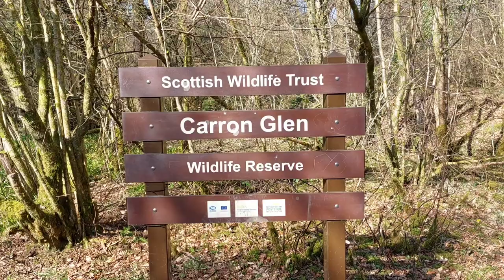Carron Glen --Denny--Stirling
Discover the history and wildlife of the Carron Glen Wildlife Reserve with the Falkirk rangers.

Just minutes away from Denny and Dunipace, lies an enchanting woodland teeming with life and colour. The Carron Glen wildlife reserve lies on the north bank of the Carron river in a steep sided glen. The river created this narrow woodland gorge when it was a torrent carrying glacial waters from the surrounding hills 10,000 years ago. The river now plunges down a series of waterfalls and into pools. Oak, ash, elm, rowan and alder trees compete for the sun rays and the floor of the woodland is carpeted in flowers such as bluebells, red campion, wild garlic and wood avens. In May and June look out for the locally rare globeflower which prefers damp soil and provides a splash of colour in wet meadows, on riverbanks, in damp woodland and occasionally damp rock ledges. Late spring is a special time to visit as there are carpets of bluebells, red campion and stitchwort covering the woodland floor. The heady smell of the bluebells and the sound of the river crashing through the gorge makes for a magical walk.
Carron Glen Wildlife Reserve became the 100th reserve of the Scottish Wildlife Trust when it was gifted by Mr. Forbes of Callendar Estate in 1996. Carron Glen has long been loved by locals as a beauty spot, and in the past there was a bandstand on the south banks of the river where musicians played in the summer months. Now the bandstand is gone and nature has reclaimed the area into a shady woodland and a place for quiet contemplation.
Here is a reference guide to the most common wildflowers of Carron Glen:

Bluebell

Carron Glen is in the top ten places in Scotland to see bluebells. From early summer the forest floor is carpeted in bluebells and on a still day these delicate flowers fill the air with their perfume. Bluebells are also known as wood bells, fairy flowers and wild hyacinth. In folklore they are associated with the fairies. Legend has it that if you pick a bluebell, you will be led astray by fairies and will wander lost forevermore. Bluebells are delicate flowers that may take years to recover from the damage caused by trampling, so mind your steps!

Wild Garlic

This strong-smelling native plant is easy to spot due to its deep, broad green leaves and pungent smell. The leaves carpet the woodland before it produces a white star like flower. All parts of wild garlic, including the flowers and roots are edible! It is also known as bear leek, bear’s garlic, broad-leaved garlic, buckrams, ramsons and wood garlic. Please do not pick the garlic in the reserve as all the plants here are protected and important to the woodland eco-system.

Wood Avens

Walking down the Carron Glen in Spring you will surely notice the yellow, strawberry-like flowers of wood avens. These very common wildflowers grow in the shady borders of hedgerows and woodlands. Their flowers appear in loose clusters and are replaced by red seed heads with burrs, that can easily catch on the fur of passing animals.

Globeflower

This charming perennial flower thrives on riverbanks and in damp woodlands, where it creates a stunning splash of colour during its blooming season, in late spring and early summer. Look out for its large, yellow flowers resembling double buttercups, that contrast perfectly its dark green, toothed leaves.

Red Campion

It’s hard to miss these colorful woodland flowers, as they bloom a cheerful pink amongst the bluebells in Spring, and remain long into the summer after the bluebells have gone. This species is an ancient-woodland indicator, so it may give a clue to the age of a wood. Campion also has strong links to myths and mysticism. Folklore tells that red campion flowers guard bees’ honey stores, and protects fairies from being discovered.

Lesser Stitchwort

Look for the pretty, star-shaped, white flowers of lesser stitchwort on the slopes of the woodland. The plant continuously flowers throughout the summer months, but each bloom of the lesser stitchwort only lasts for 3 days. The word ‘stitchwort’ dates back to the 1200's and as its name suggests this plant was an old remedy used to relieve the common stitch!

To find out more about the flora, fauna and history of the Carron Glen Wildlife Reserve, download the Falkirk Explored audio guide. Available for free at Play Store and App Store.
By Fiona Wishart, Falkirk Ranger